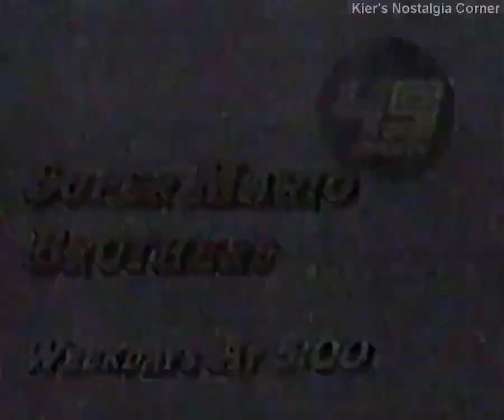The Super Mario Bros Super Show promo 1989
CC: @kiersnostalgiacorner